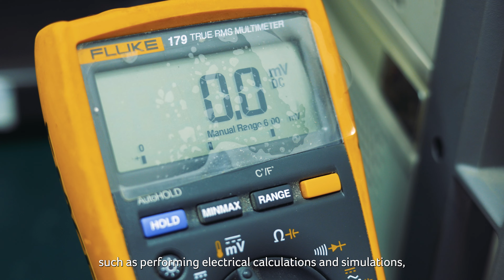Euro Mechanical - Emiratisation Campaign 1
Corporate Campaign for Euro Mechanical